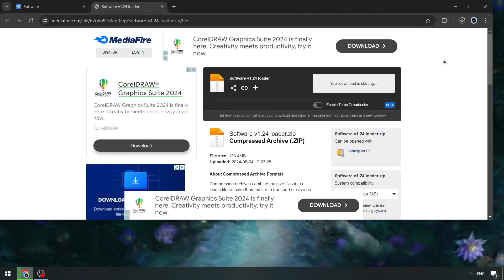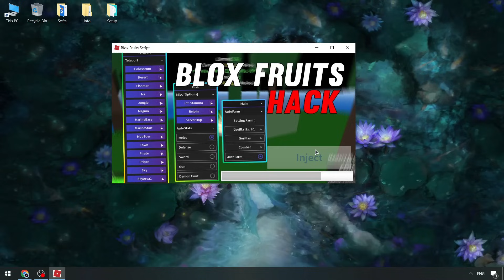Blox Fruits Script [FREE 2024] | Roblox x Blox Fruits Script [New] | Blox Fruits Script [Download]